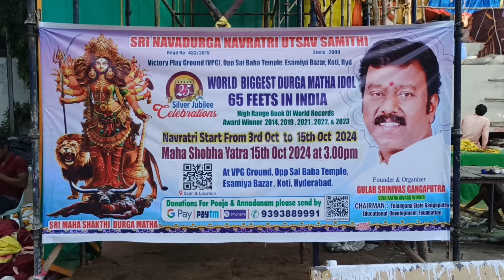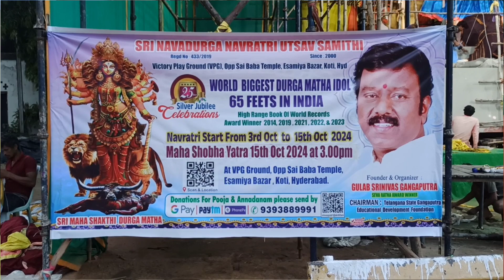Esamiya Bazar Durga Matha.. పూజ లందుకోవడానికి సిద్ధమైన అతిపెద్ద దుర్గామాత.. Gulab Srinivas......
Organizer cum Founder  Gulab Srinivas